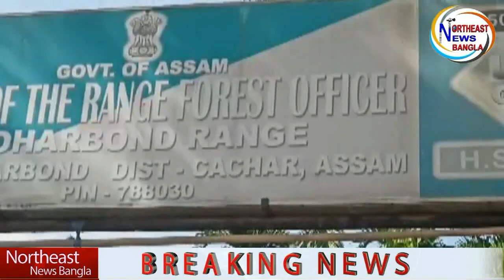পাথারকান্দির দুর্ঘটনায় পুলিশকে কাঠগড়ায় দাড় করালেন কমলাক্ষ_Northeast News Bangla@12/11/21 News